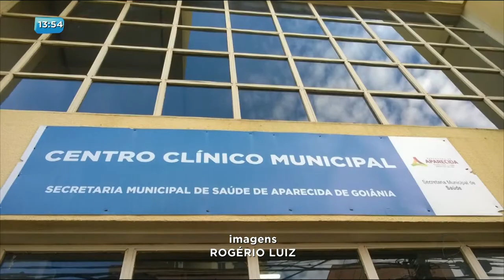BG - PF investiga desvio de R$ 3 milhões - 14-11-2017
A polícia federal deflagrou hoje a operação anaideia, que apura o desvio de três milhões de reais do fundo de saúde da prefeitura de Aparecida de Goiânia. Uma ex-funcionária e o então marido dela teriam criado uma empresa fantasma para receber o dinheiro.